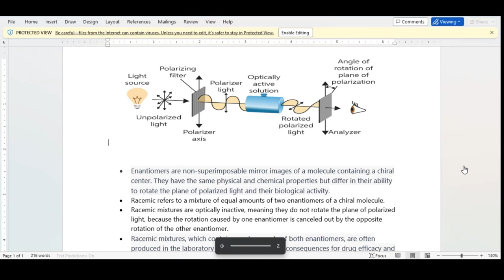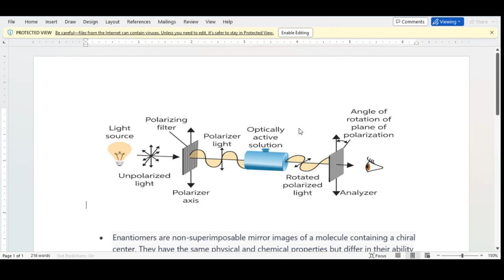Racemic Mixtures | A Level Chemistry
This video is about racemic mixtures. No mistake is made intentionally. in case of any error please comment and tell us.